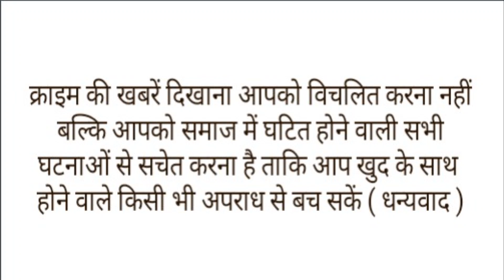टीम इंडिया की हार के बाद टीवी पर आई आफत,एक एक कर लोगो ने तोड़ डाले कई टीवी।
"19 नवंबर भारतीय क्रिकेट टीम और फैन्स के लिए बेहद निराशाजनक दिन रहा. लगातार 10 मैच जीतने के बाद वर्ल्ड कप फाइनल में टीम इंडिया को हार का सामना करना पड़ गया. ऑस्ट्रेलिया की टीम ने 6 विकेट से मैच जीतकर वर्ल्ड कप की ट्रॉफी छठी बार अपने नाम कर ली है. जैसे ही मैच खत्म हुआ, करोड़ो भारतीयों का दिल ही टूट गया.  यूपी के झांसी में तो कुछ युवकों ने गुस्से में दुकान से टीवी उठाए और उन्हें बाहर लाकर पटक दिया.
इसका वीडियो भी सोशल मीडिया पर वायरल हुआ है. उनका कहना है कि भारतीय टीम के खिलाड़ियों ने हमारा दिल तोड़ा है. उनके कारण ही वर्ल्ड कप हारे हैं. मैच हारने के बाद इस तरह टीवी तोड़ने की खबरें अक्सर पाकिस्तान से देखने और सुनने को मिलती थीं. लेकिन इस बार भारत से भी ऐसी ही खबर सामने आई है.""वायरल वीडियो में देखा जा सकता है कि कैसे कुछ युवक एक टीवी की दुकान पर खड़े होकर मैच देख रहे हैं. जैसे ही ऑस्ट्रेलिया ने मैच जीता दो युवकों ने दुकान में रखे टीवी उठाए और बाहर जाकर उन्हें पटक दिया. इस दौरान दुकानदार बार-बार उन्हें कहता भी रहा कि ऐसा मत करो. लेकिन दोनों ने किसी की न सुनी. गुस्से में कहने लगे कि भारतीय टीम की वजह से हम मैच हारे हैं."हार के बाद एक तरफ जहां पूरा देश गमगीन था तो वहीं खिलाड़ी भी दुःख को छिपा नहीं पाए। हार के बाद टीम इंडिया के कप्तान रोहित शर्मा का चेहरा भावुक दिखाई दिया तो तेज गेंदबाज मोहम्मद सिराज की आंखों से आंसू निकलने पड़े। लगभग सभी खिलाड़ी भावुक थे और अपने इमोशन को छिपाने की कोशिश कर रहे थे। वहीं स्टेडियम में मौजूद दर्शकों की आंखें भी नम दिखाई दीं।।

Tags